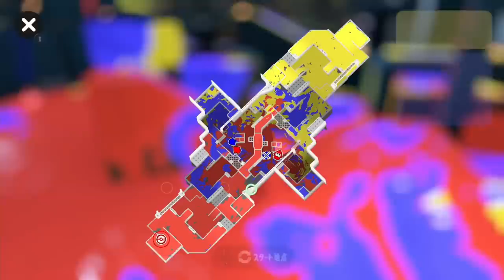【２人実況】最強コンビがマンタローチームを勝たせるぞ！トリカラバトルでひれおさんと協力して仲良く戦ってきた！【スプラトゥーン３】